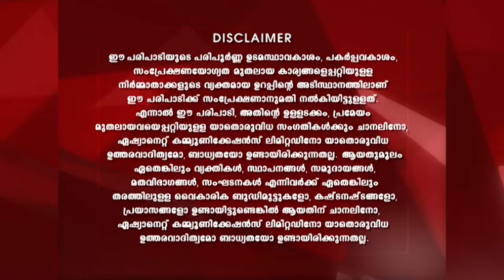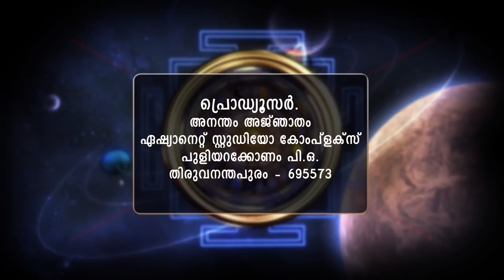ANANTHAM AJANTHAM 1230 07 10 18 MAIN REV